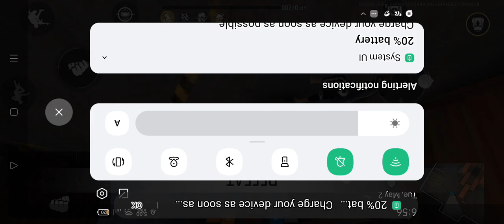May 2, 2023